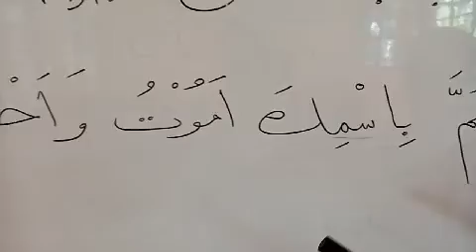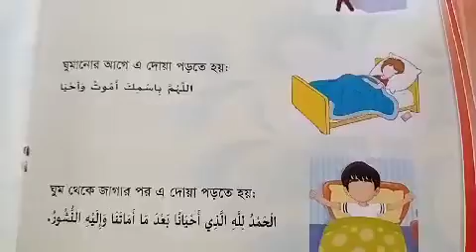শ্রেণীঃ নার্সারি (ঘুমের দোয়া )